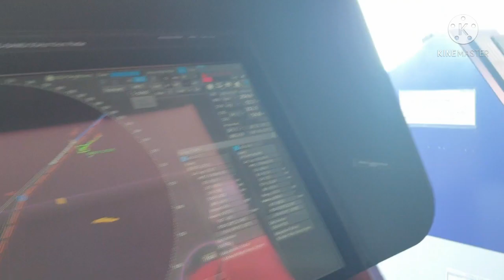Pilot Embarkation / Disembarkation by Helicopter - Actual Footage / Seaman Vlog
Seaman's Life / Life @ Sea / Merchant Marine Profession